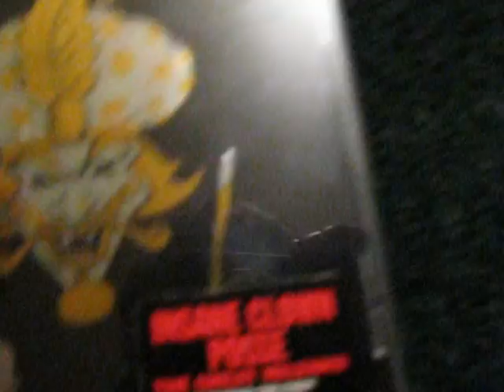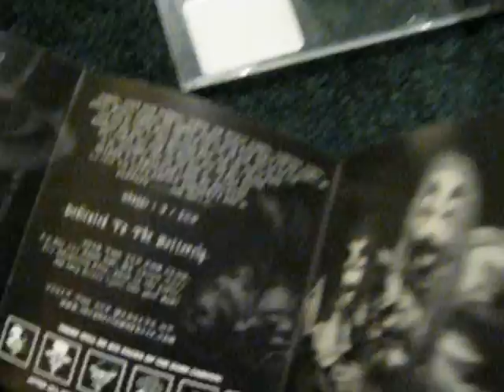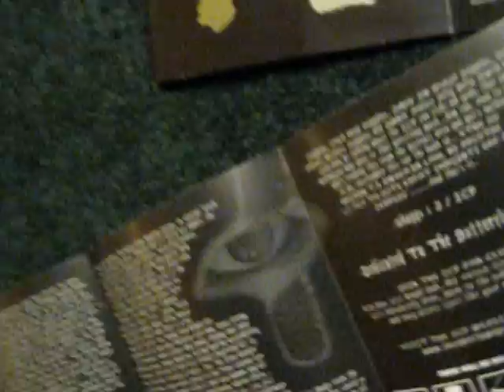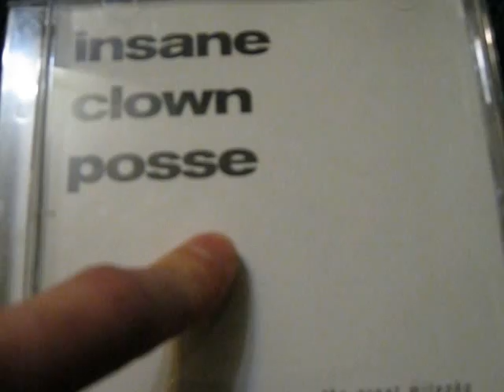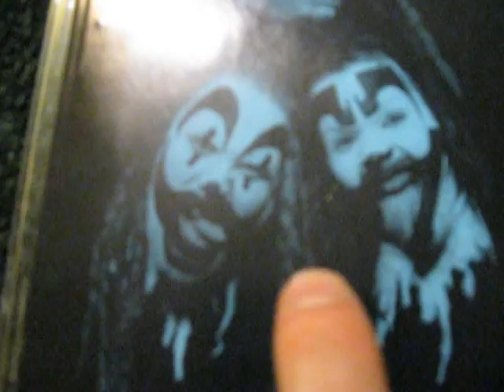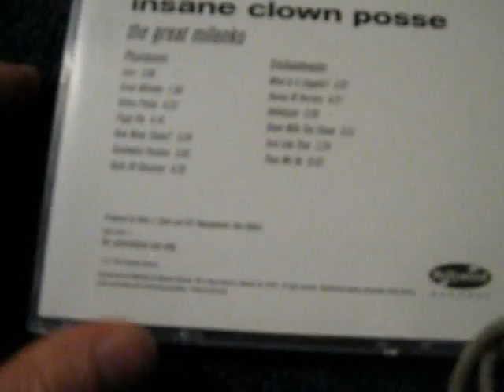Hollywood GOLD Great Milenko / Promo CD Review Insane Clown Posse ICP the great milenko review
A review on the great milenko, hollywood gold pressing, and the promo.